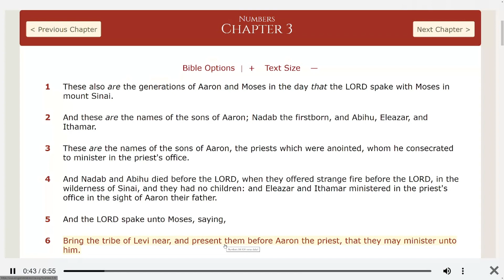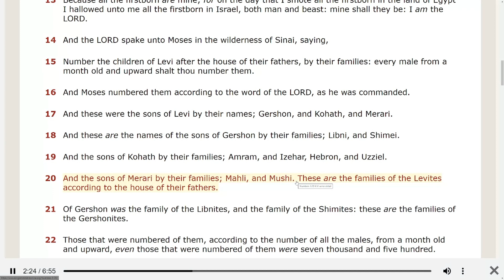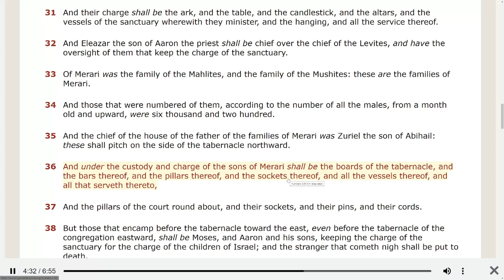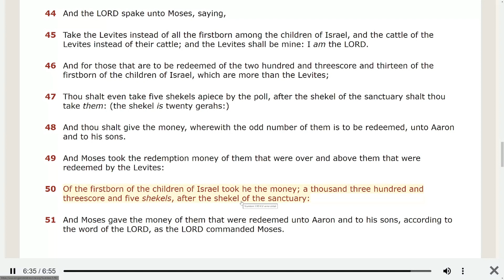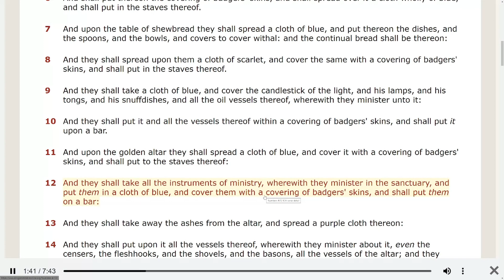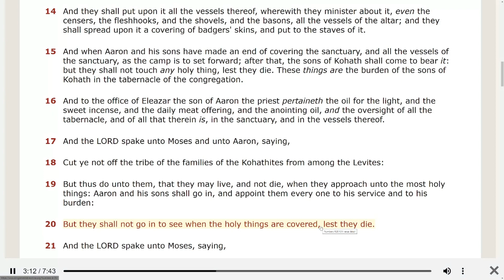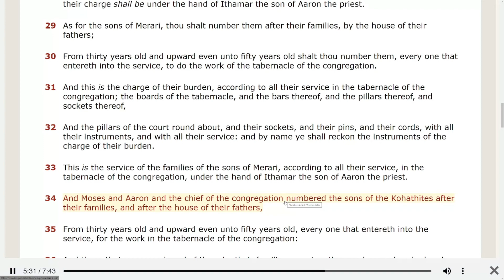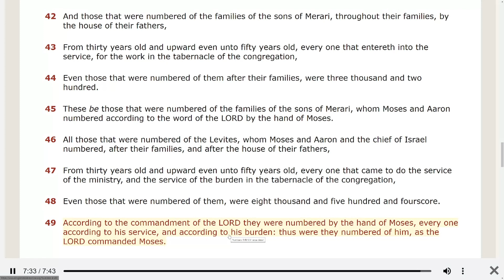Book of Numbers! Read the word of God with us daily!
Numbers chapters 3-4.